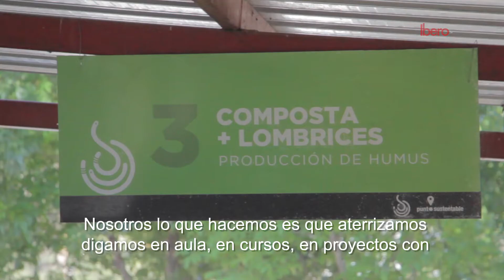Reconciliación - Basura Cero